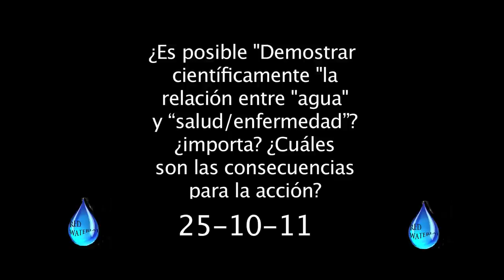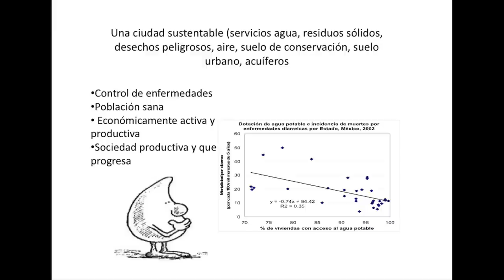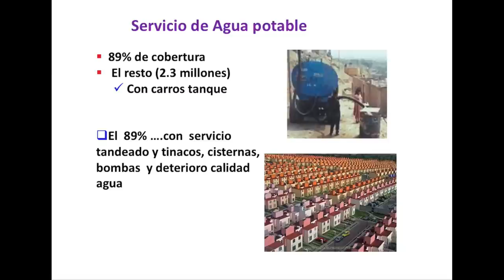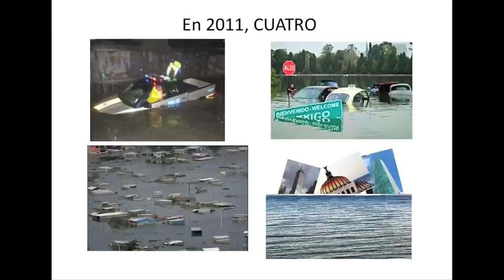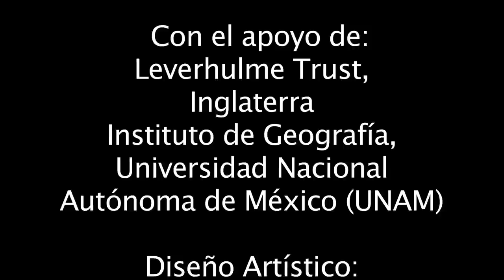Mesa 2 Blanca Jiménez Cisneros, Universidad Nacional Autónoma de México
Mesa redonda N° 2: ¿Es posible "demostrar científicamente" la relación entre "agua" y "salud/enfermedad"? ¿Importa? ¿Cuáles son las consecuencias para la acción? / Is it possible to "scientifically demonstrate" the relationship between "water" and "health/illness"? Does it matter? What are the consequences for action?

Coordinadora de la Mesa: Beatriz Ceballos, Universidade Estadual da Paraíba, Brasil